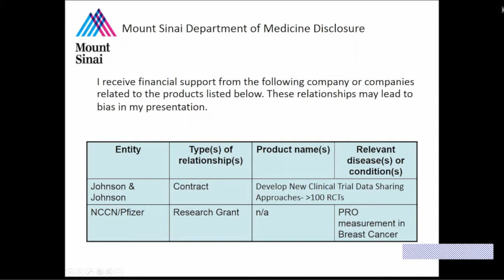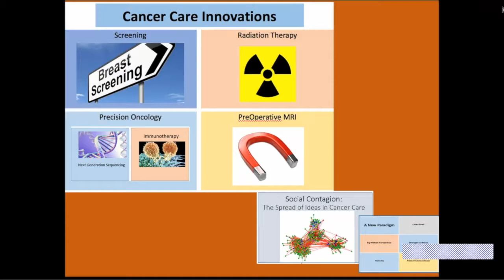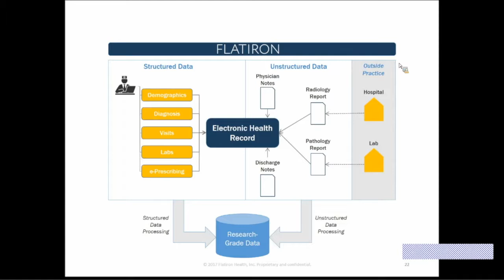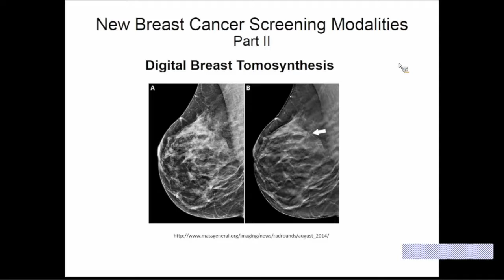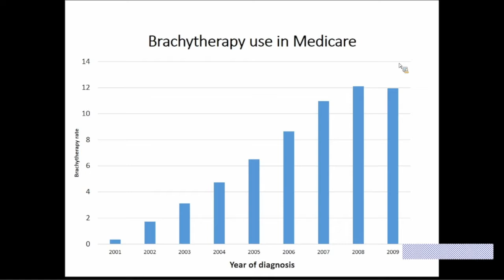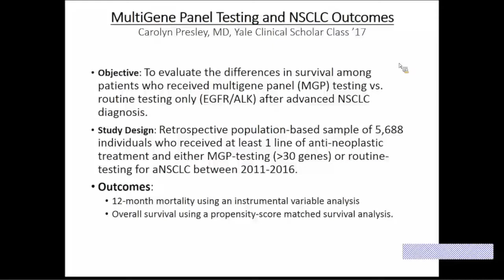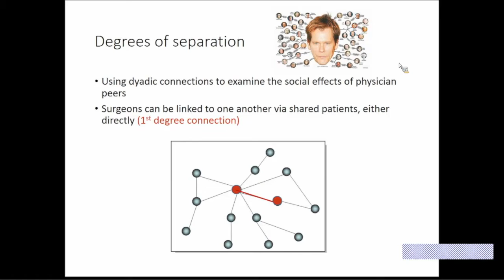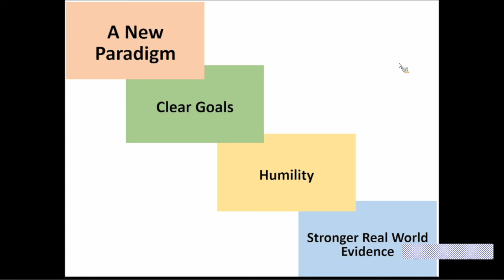Transforming Cancer Screening and Care in the Modern Era: Time to Pump the Brakes?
A Division of General Internal Medicine Grand Rounds presented by Cary P. Gross, MD, Yale School of Medicine